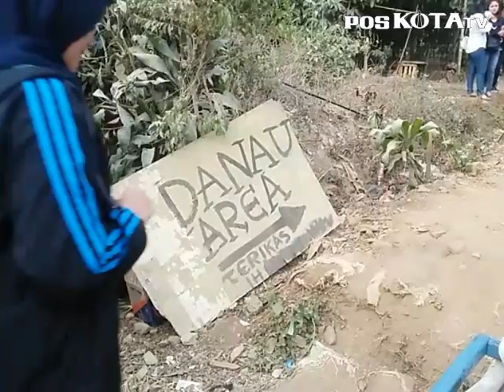Danau Dadakan Cantik Penuh Pesona